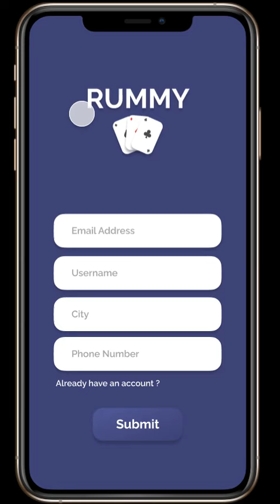Teenpatti | Rummy | Poker App UI | Adobe XD Design | XD & Assets File Purchase Link in Description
24×7 Support: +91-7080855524 (Both Call & WhatsApp)